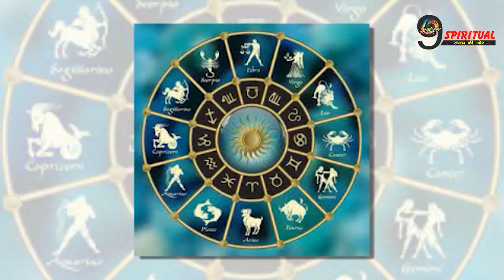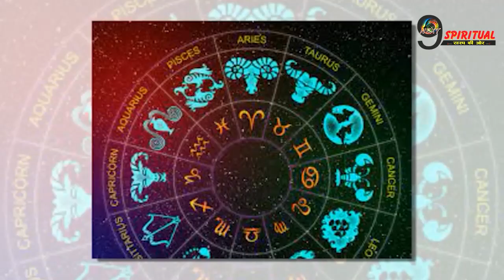बहुत सटीक होता है चीनी ज्यो4तिष, जन्म, के साल से जानें कितने किस्मेत वाले हैं आप?....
भारत की तरह चीन का भी ज्योजतिष शास्त्रs है और यह खासी सटीक भविष्य वाणियां करता है. चीनी ज्यो.तिष में जन्मi के साल से अपनी राशि का पता लगाया जा सकता है.